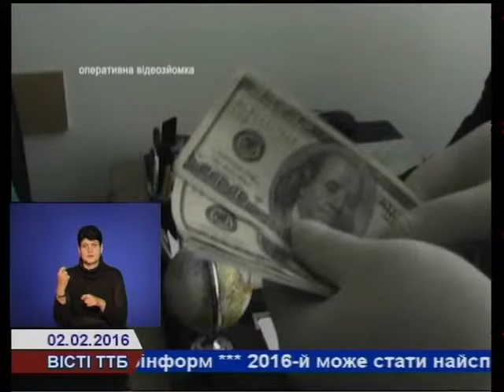Медика-посадовця у Тернополі викрили в отриманні хабара в тисячу доларів